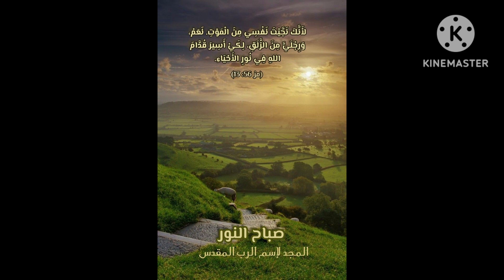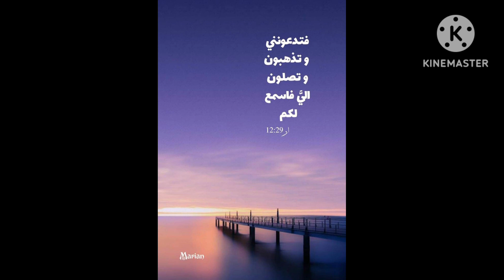8 בינואר 2023